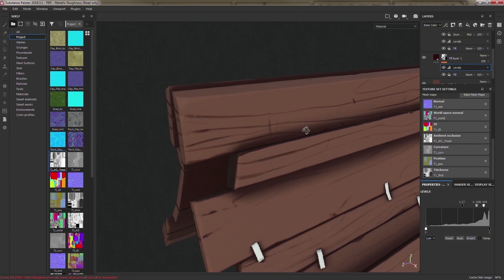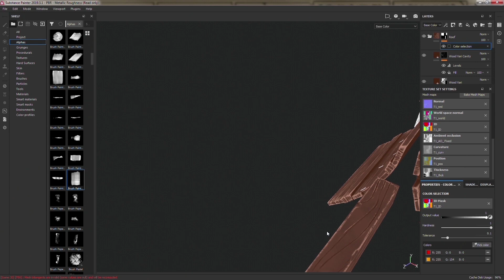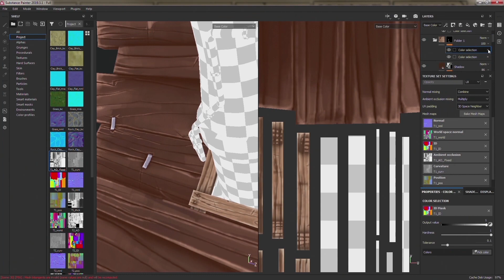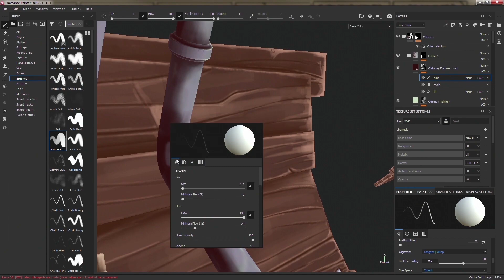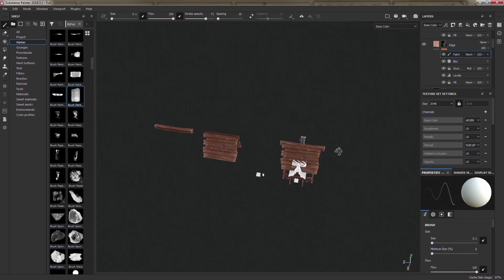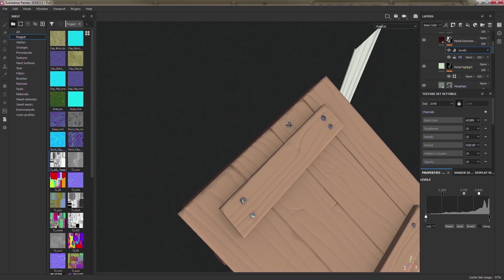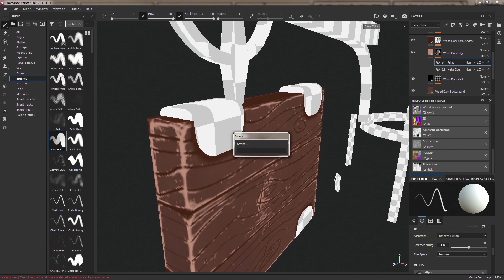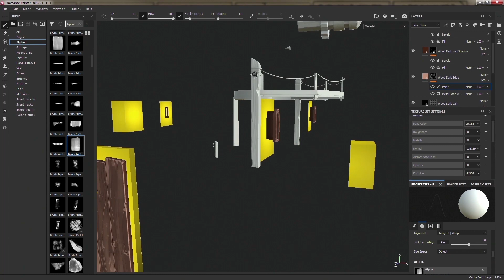Wizard's Cottage Timelapse Part 1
Hello,  My name is Lamar McHaney, I'm a 3D Environment artist working in the game industry. I wanted to share a personal piece I worked on and make an attempt at putting together a timelapse video.

I did not record the beginning stages of the piece. I modeled the low poly models in Autodesk Maya. I worked on the high poly models in ZBrush. The bakes were completed in Marmoset Toolbag. There was a little bit of clean-up in Adobe Photoshop. Substance Painter was used for the main texturing process. I went back into Autodesk Maya to add the finishing touches to the piece. I used Marmoset Toolbag to display my work.

This video is 1 of 4. I did my best to consolidate about 70 plus hours of footage into four 30 minute videos.

I made the mistake of recording at a 2500 bitrate. The video will be a bit pixel-like. Sorry for the inconvenience.

If you are interested in checking out more of my work,

Thank you for taking the time to check out my video, I hope you enjoyed the content.

► You’re free to use these songs in any of your YouTube videos, but you must include the following information and artist credits in your video description. (Copy and paste:) Then edit the "Track Name" to reflect the song you are using in your content.

Track Name: "*A Walk On The Moon*"
Track Name: "*Angels*"